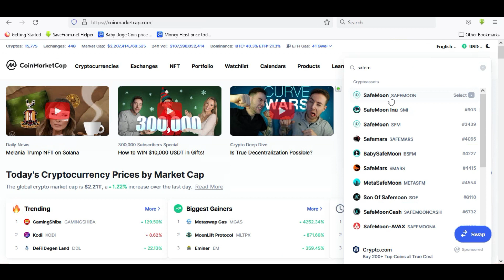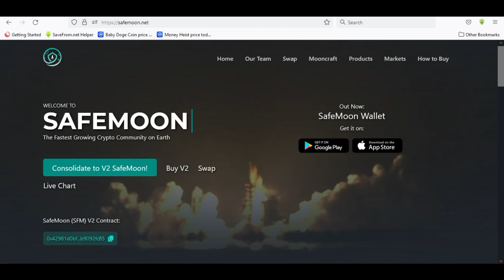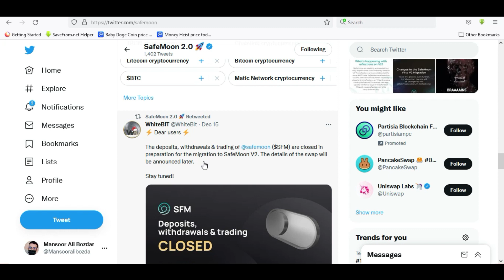Safemoon Updates | Safemoon News | Safemoon Token Price Prediction | SafeMoon V2 SFM